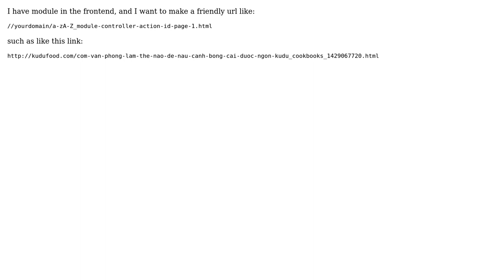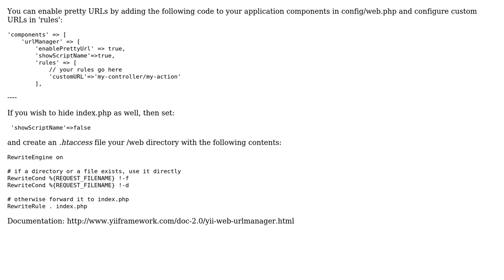How to create custom rule for friendly url to module in Yii 2?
With thanks & praise to God, and with thanks to the many people who have made this project possible! | Content (except music & images) licensed under CC BY-SA | Music | Images & others | With thanks to user NovaLogic user Godness Vu and the Stack Exchange Network Trademarks are property of their respective owners. You are responsible for your own actions.